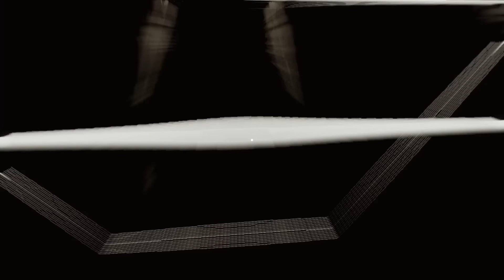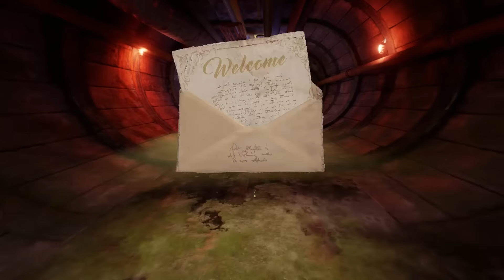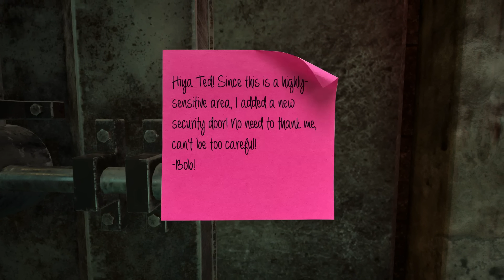Maize Gameplay :EP3: The Reactor and the Ruby Queen! (PC Let's Play HD)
Maize Gameplay!  Today, myself and Vladdy head to the showers where we meet the Ruby Queen!  Then, we head meet our villain who's trying to stop us from achieving our goals.  Speaking of goals, we have to help the Ruby Queen by turning on the Cheap Reactor in the base!

Intro Music

Film Riot Scores

'Read the Signs'

I have permission to use all of the music in this video.